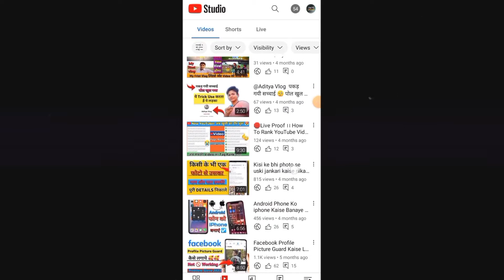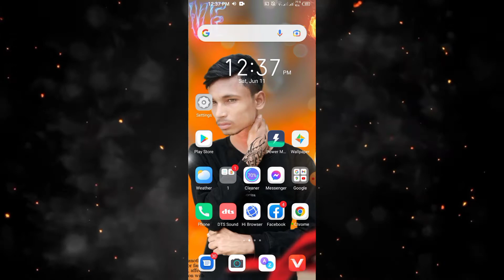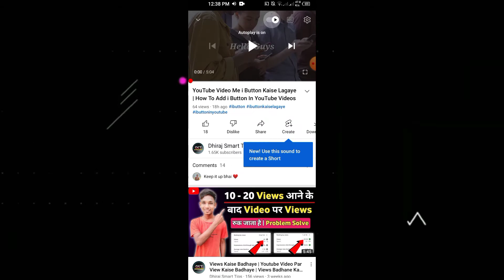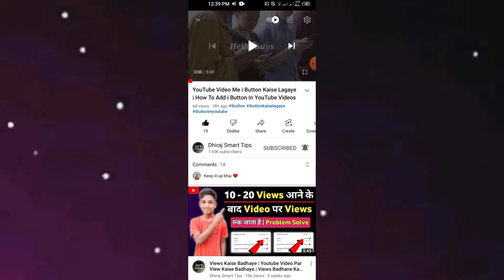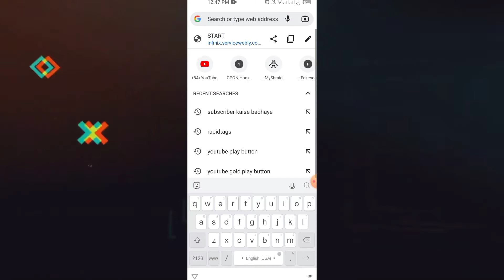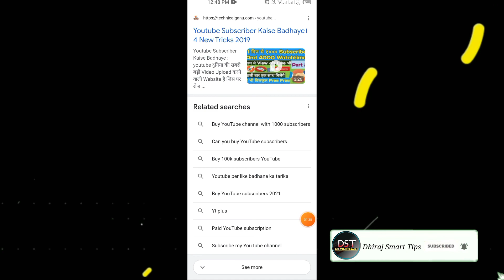4 - 5 Views के Tension ख़तम | Views Kaise Badhaye YouTube Par 2022 |How To Get More Views On YouTube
Hello dosto aaj ki es video me main bataya hu ki aap apne youtube video par views kaise badha sakte ho es video me main 2 trick bataya hu agar es dono tricks ko aap apne youtube video me apply karte ho to main aapko  100% deta hu aapke youtube video par views badhega

Cover Topic :
1. views kaise badhaye youtube par
2. youtube par views kaise badhaye
3. views kaise badhaye
4. youtube views kaise badhaye
5. new channel par views kaise badhaye
6. youtube video par views kaise badhaye
7. video par views kaise badhaye
8. youtube pe views kaise badhaye
9. views kaise badhaye youtube par 2022
10. views kaise badhaye 2022
11. youtube video par view kaise badhaye
12. view kaise badhaye youtube par
13. how to increase views on youtube
14. how to get more views on youtube